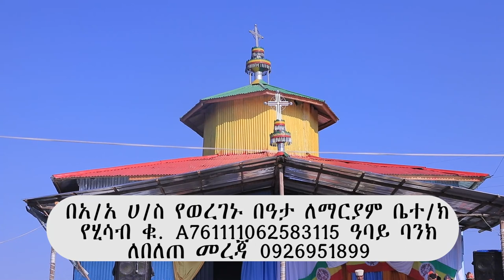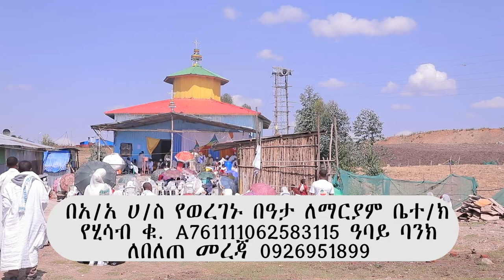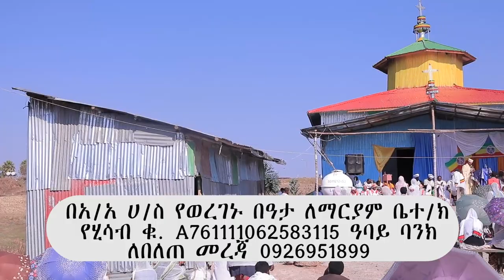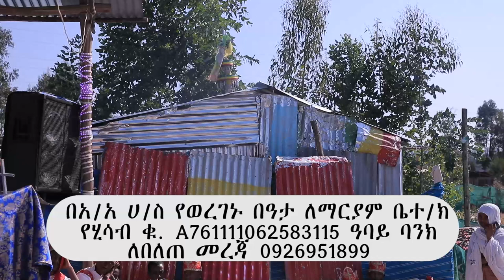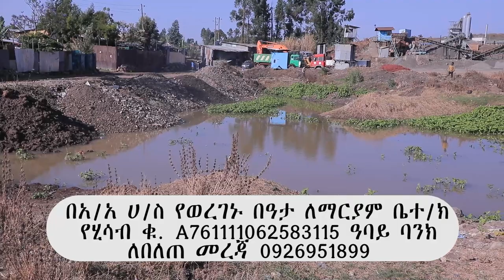አስቸኳይ ጥሪ ከወረገኑ በዓታ ለማርያም እና አቡነ ተ/ሃይማኖት ቤተ/ክ